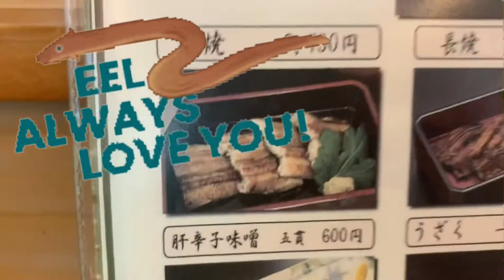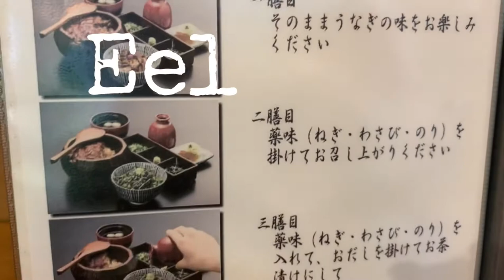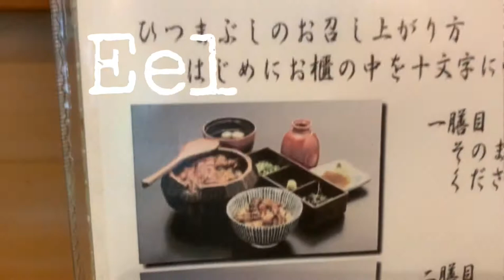Mukbang EEL at Nagoya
strengthening the body